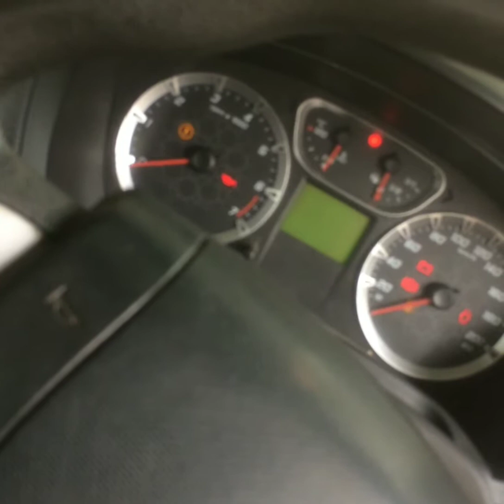First vlog in Ford fiesta !!!!